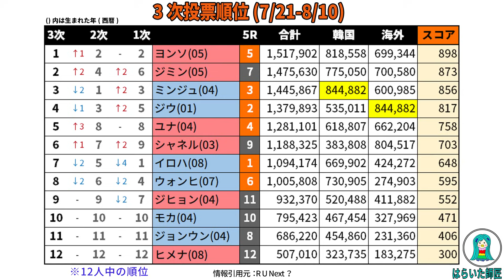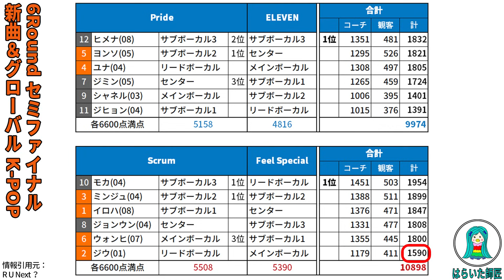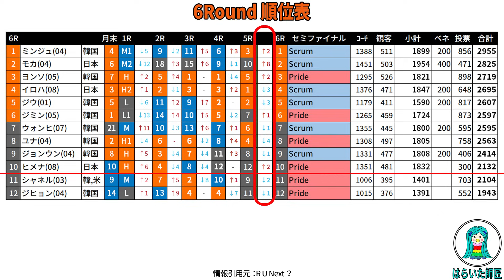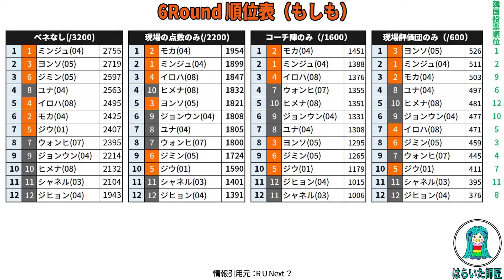【R U Next?】9話おさらい／モカとヒメナすごい！／●●の点数が気になる／Feel Special最高！《はらいた師匠》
0:00 Feel Specialに感動！
0:44 3次投票順位
2:05 6Round新曲対決
3:50 6RoundグローバルK-POP
5:25 6Round結果
6:27 6Round順位表
7:28 6Round順位表(色々なパターン)
11:07 次回最終回の話

BELIFT LABの新ガールズグループデビューサバイバルプログラム
9話のおさらいです。

■ABEMA-【日韓同時・独占配信】R U Next?